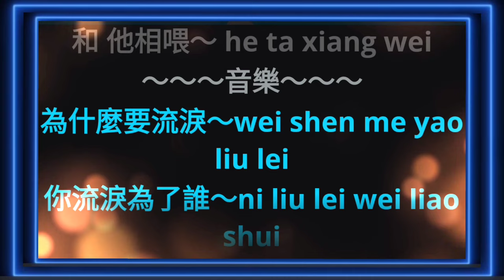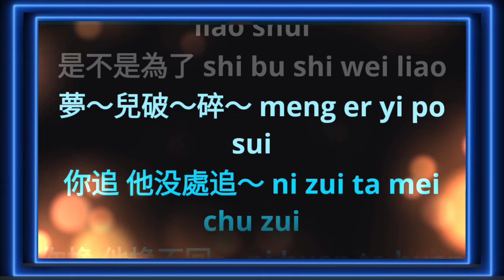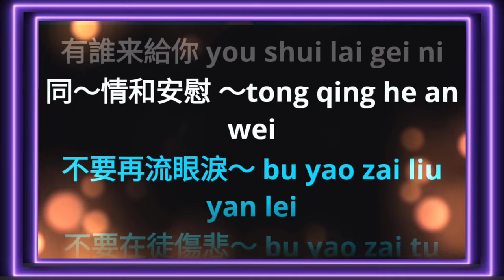Wei Shen Me Yao Liu Lei 为什么要流泪 ~ karaoke no vocal ~ 林淑容 Lin Shu Rong